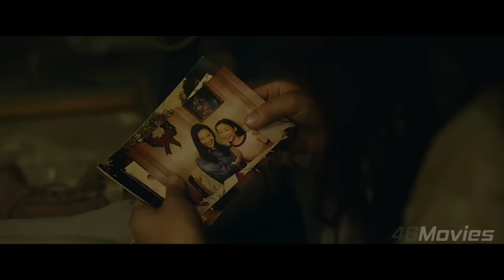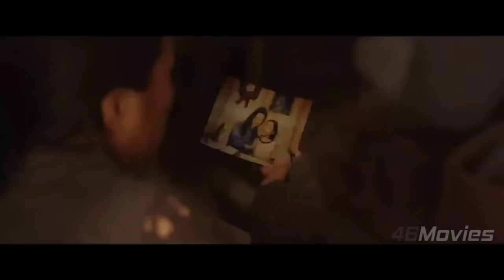5 Tahun Gadis ini Sendirian Terjebak di atas Apartemen Karena Tsunami - Alur Cerita Film Calm Beyond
Alur cerita film menceritakan tentang film berbagai genre yang disingkat dan dipadatkan, supaya langsung ke intinya inti.

Alur Film yang diceritakan dalam bahasa indonesia ini, dibuat agar teman-teman yang sibuk bisa tahu isi full movie sub indo tanpa menghabiskan waktu lama.